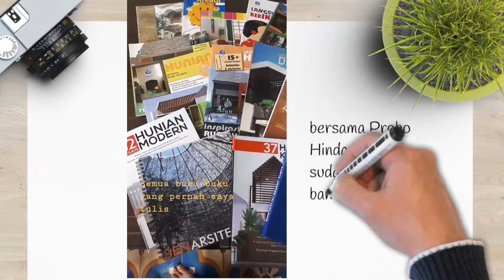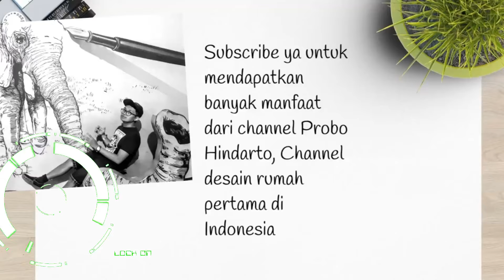Desain Rumah Berkumpul Keluarga Besar, Saat Lebaran atau Tahun Baru 10x20m [kode 112z]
Lihat denah lengkap di akhir video

Desain rumah yang ini cocok untuk Anda yang memiliki keluarga besar, dan berkumpul saat lebaran atau tahun baru tiba. Bayangkan rumah dengan kesan megah dari depan hingga ke belakang, banyak area untuk keluarga ngumpul, main diatas karpet dan matras. Saat cucu datang dapat menimang dan membiarkan mereka bermain diseluruh rumah, karena luasnya desain rumah ini.

Dapatkan buku homeplans.id berisi kumpulan desain rumah dengan menghubungi whatsapp, atau ingin gambar kerja lengkap untuk referensi diskusi bersama arsitek atau kontraktor kamu.

Deskripsi proyek:
- carport
- teras
- ruang tamu
- ruang keluarga
- ruang makan
- dapur
- 3 kamar tidur
- 2 KM
- taman belakang dan teras belakang
- area laundry diatas

Perkiraan biaya membangun
- bila biaya membangun Rp3jt/m2 maka Rp444jt
- bila biaya membangun Rp4jt/m2 maka Rp592jt
- bila biaya membangun Rp5jt/m2 maka Rp740jt

Angka ini adalah perkiraan yang realistis. Tentunya rumah juga bisa dibangun bertahap sesuai kemampuan, misalnya bagian tertentu seperti plafon, pagar dan pertamanan bisa dibuat kemudian. Silahkan hubungi kontraktor / pemborong Anda untuk mendapatkan perkiraan biaya membangun per meter persegi. Biaya bisa lebih murah/ lebih mahal tergantung lokasi dan material yang dipakai. Biaya juga bisa lebih murah bila membangun sendiri bersama tukang.